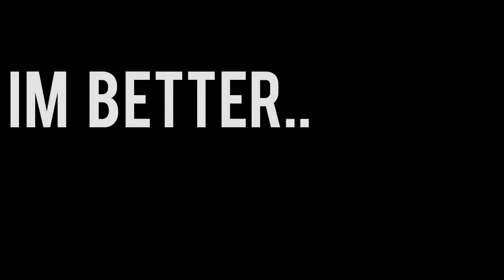Gym me sabh shocked 😱 | 185 kg deadlift at 15 Y/0🦁